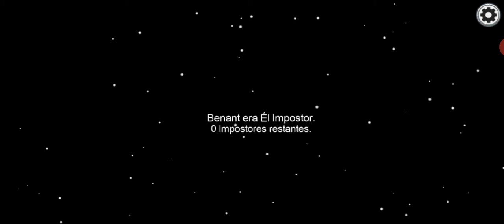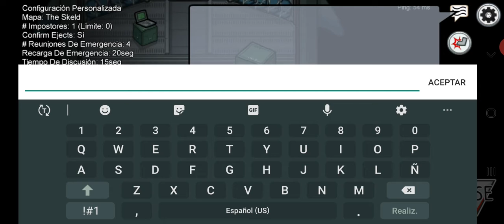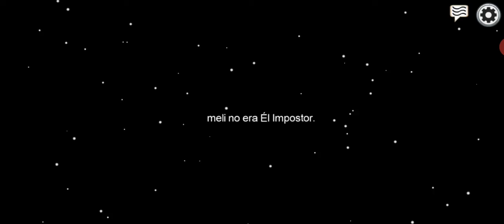Among Us Gameplay Chafa xdxdxd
Un nuevo Gameplay del Amongos ya que anda de moda